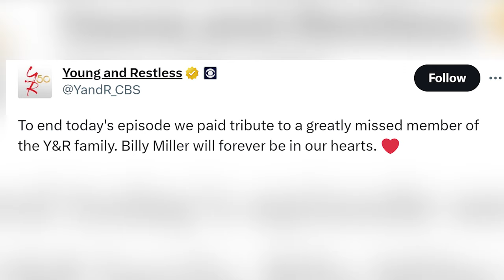How Y&R Paid Tribute to Late Billy Miller - Full Video Episode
We have a poignant and heartfelt story to share, one that touches the hearts of fans of "The Young and the Restless." We'll be talking about how the show paid tribute to the late and greatly missed Billy Miller. It was during Thursday's episode of "The Young and the Restless" that the show honored the memory of the late star Billy Miller. At the end of the episode, a black-and-white photo of Billy Miller graced the screen, and the message that followed was simple but incredibly meaningful. It read, "In loving memory: 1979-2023."

The official Twitter account for the CBS soap opera also joined in paying tribute. They shared the same montage on their social media platform and conveyed a touching message. The statement read, "To end today's episode, we paid tribute to a greatly missed member of the Y&R family. Billy Miller will forever be in our hearts. ❤️"